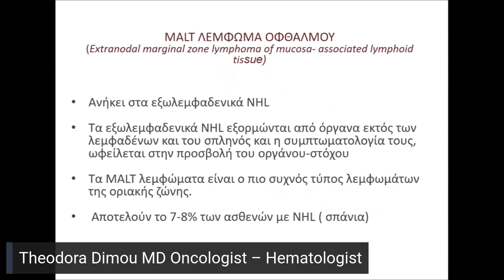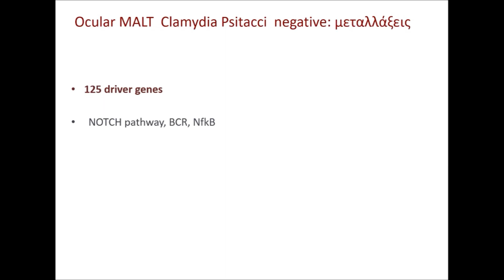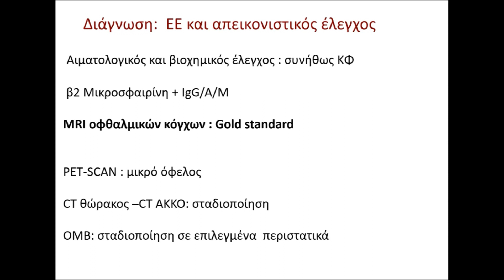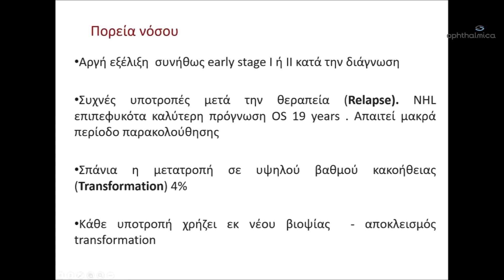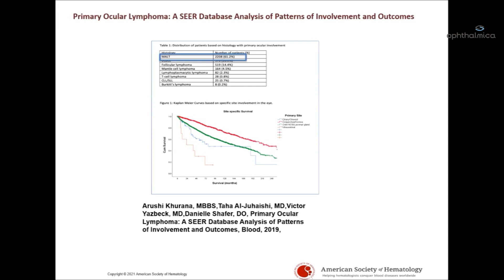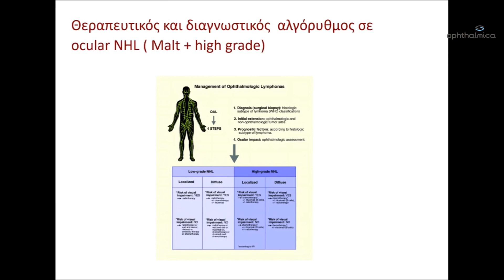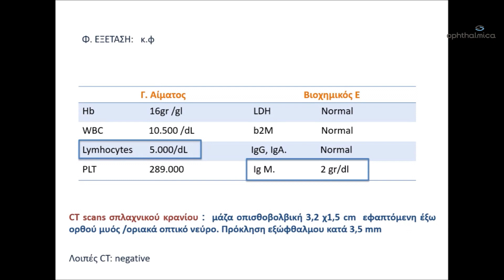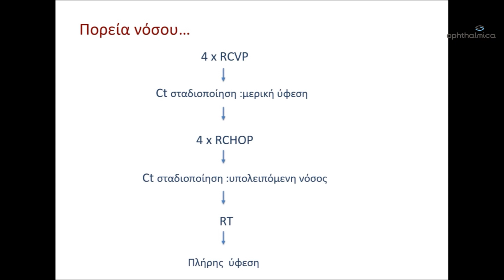Theodora Dimou MD | Ocular & Adnexal Lymphoma Masterclass (Virtual)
Management of Lymphoma: treatment options of systemic and ocular Lymphoma, medications used for different types of Lymphoma.
Theodora Dimou MD
Oncologist - Hematologist

Ocular & Adnexal Lymphoma Masterclass (Virtual)
Πέμπτη 21 Ιανουαρίου 2021, 20:00
Ευγενική χορηγία: Menarini